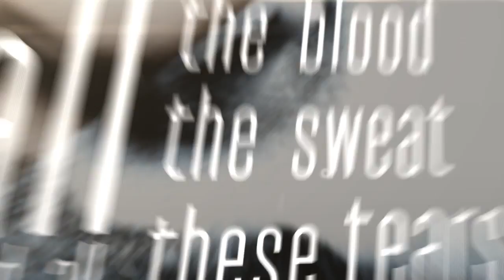His Statue Falls - Two Steps Forward, No Step Back feat. Tyler Carter of Issues (Lyric Video)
Our new Album "Mistaken For Trophies" is out now!

Tyler Carter appears courtesy of Rise Records / Velocity Records
Video by Dominik Schlipper for DOOM Design